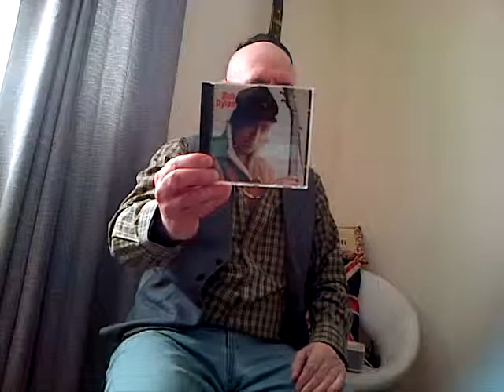Wow!! House Of The Rising Sun~ Bob Dylan, 1961 Chas Choons, Feb 2019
A fab old Blues folk song, By Dave Van Ronk, Dylan covered it 1961